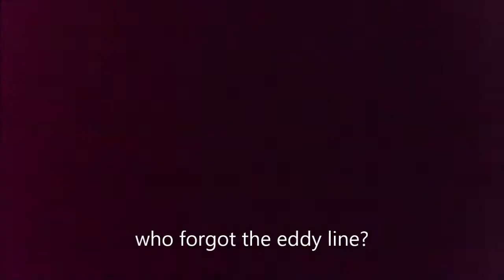Club Nights October 22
Wyedean C.C. at Symonds Yat.